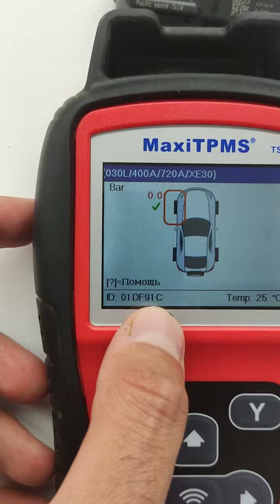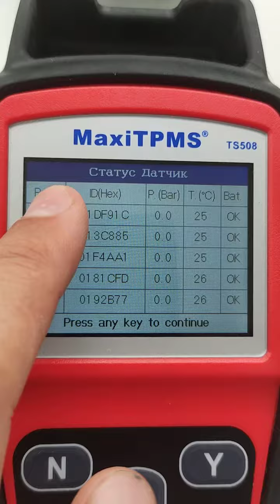Lexus is 2014